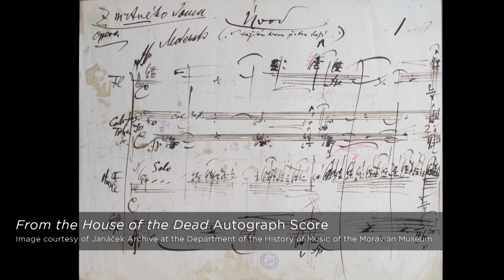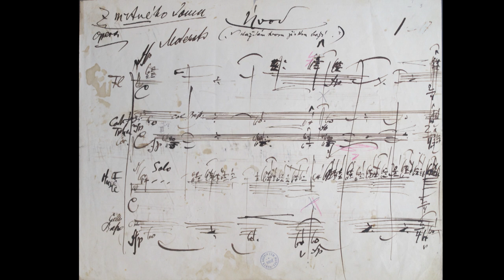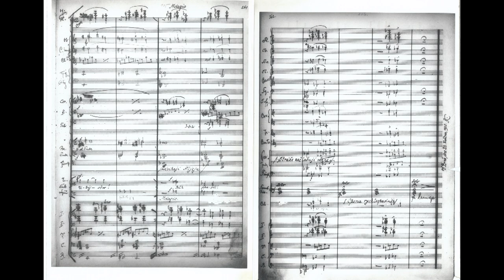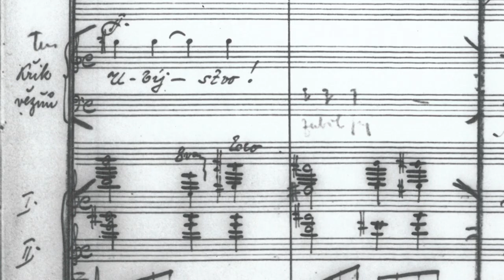A first glimpse of The Royal Opera's From the House of the Dead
Hear from the cast and creative team as they prepare for The Royal Opera's first production of Janáček's Dostoyevsky-inspired masterpiece.

From the House of the Dead is Janáček’s final work and arguably his most powerful. Completed just before his death and first performed posthumously in 1930, the opera is based on Dostoyevsky’s semi-autobiographical novel describing life in a Siberian gulag. Janáček does not soften that harsh reality at the heart of his tale, but imbues the work with compassion in its honest depiction of humanity’s difficult truths. The result is one of his most humane and inspiring creations.

Polish director Krzysztof Warlikowski is one of the leading lights in modern opera, acclaimed for his psychologically acute, impassioned and often spectacular productions. A contemporary setting explores the opera’s enduring relevance of life under law and politics. With a team of regular collaborators, Warlikowski makes his UK debut directing The Royal Opera’s first production of Janáček’s masterpiece.

This event is part of the ROH Insights series